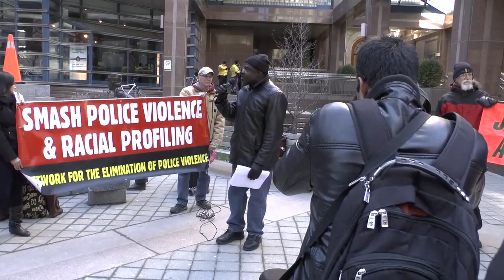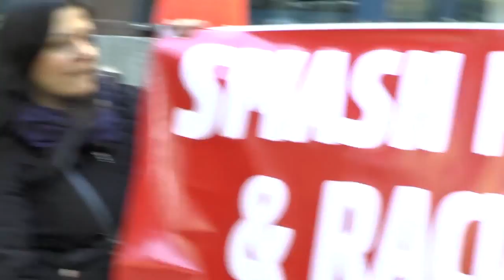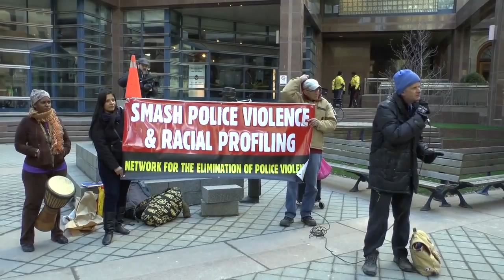NEPV: Organizing Resistance to Toronto Police Violence 19 March 2015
Network to Eliminate Police Violence (NEPV) organizer Ellie Adekur-Carlson joined us for the Premiere of What World Do You Live In? and has earned our undying gratitude by helping to spread the message ever since. On March 19, while several other activists made presentations inside the monthly Toronto Police Services Board meeting, NEPV radicals outside insist that organizing powerful grassroots resistance is the only real way forward. Ajuma Nangwaya summarizes it this way: “We're here, not begging for justice from the forces behind us, but to serve notice that we are going to start organizing in our communities to fight police violence.”

Ellie kicks things off explaining that we're “protesting the rampant use of carding in communities across the city.” Carding, is Toronto Police's euphemism for what's known more widely as stop and frisk practices. “Those who are affected by this the most are afraid to come out,” she continues, noting that illegal police “strip searches take place daily” as a form of intimidation for those targeted by police.

John Clarke from OCAP (critical in our previous week's release SAFE PARK) takes centre stage in solidarity with the 'organize, don't beg' message. In a racist and capitalist society, he insists, police reinforce those values very intentionally. The escalation in police violence matches a particular political need for increased social control in a time of austerity. The result is a “tinder box” that could blow at any moment. This is “not about liberal fuzziness,” he notes to applause. The “answer is for communities to organize resistance.”

Ellie takes the mic again. There's a “meeting in there, but we live there and live with those decisions. That's why we are out here.”